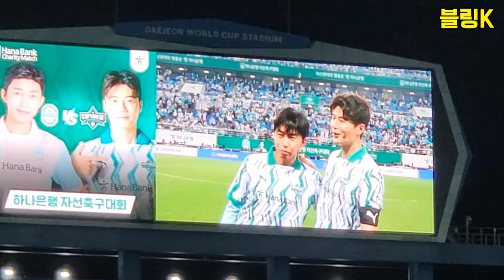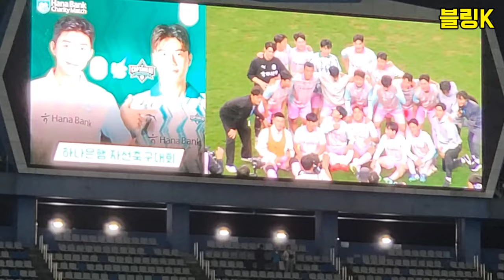임영웅 자선축구대회 잊지 못할 순간과 훈훈한 모습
2024년 10월 12일 대전월드컵 경기장에서 하나은행자선축구대회가 개최되었다.
경기 종료 후 쉽게 퇴장하지 못하고 출전했던 선수들과 사진을 찍고 팬들께 끝까지 인사하는 임영웅 가수님의 훈훈한 모습을 담았다.

장소: 대전월드컵경기장